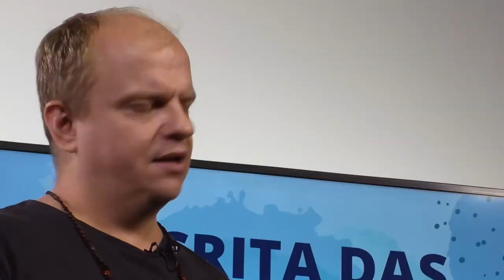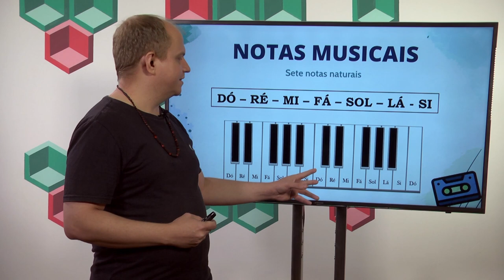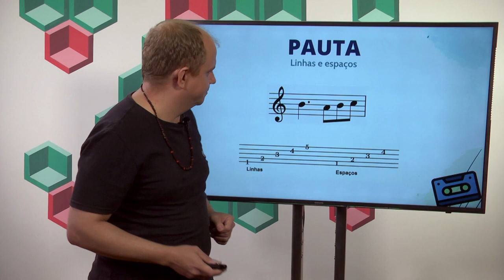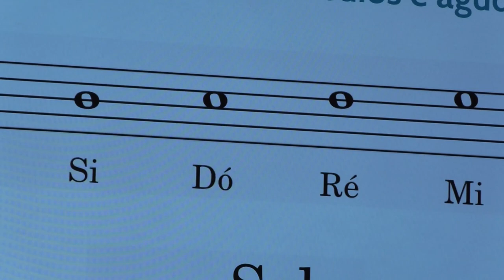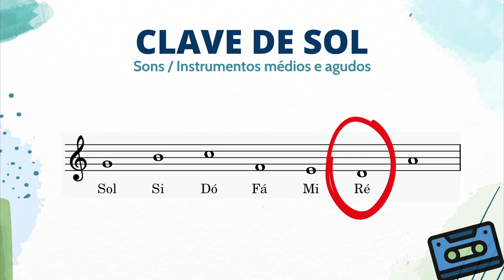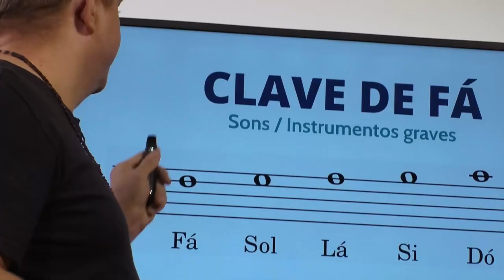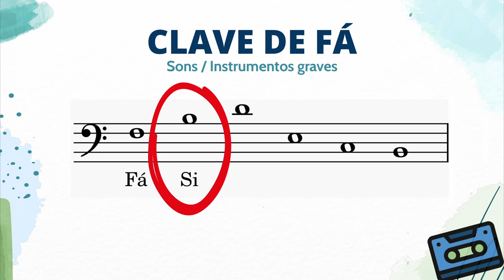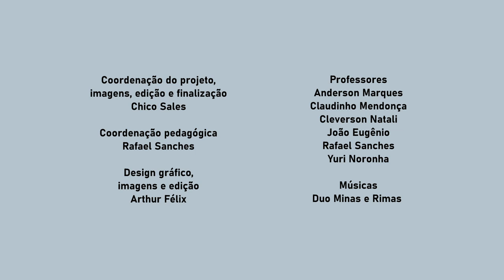05º ano | Aula 01 #01 | Estúdio Conservatório PA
05º Ano - Aula 01 - Parte 01
Tema: Escrita das Notas Musicais
Prof. João Eugenio